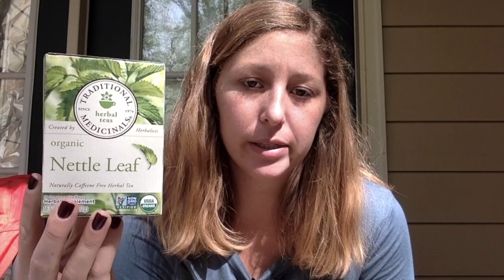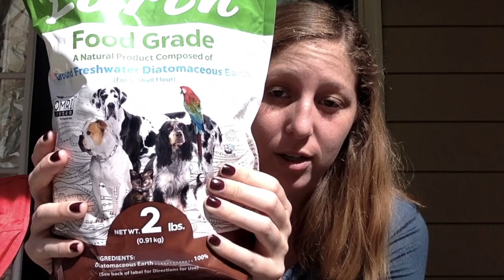Parasites... tape worms, rope worms, round worms, liver flukes Oh My!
Not my typical video but I felt a calling to make it and share the knowledge I have accumulated during one of the longest and hardest battles I have been through so far in my life: gut health and parasites. I will go over my number 4 top ways to kick them out and guide you to  a healthier life!